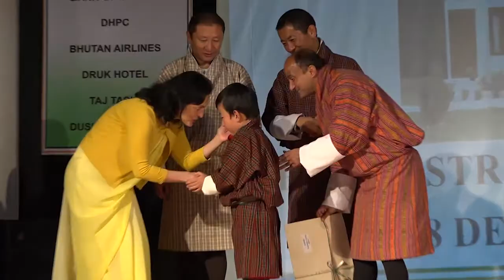India House Golf Tournament 2019